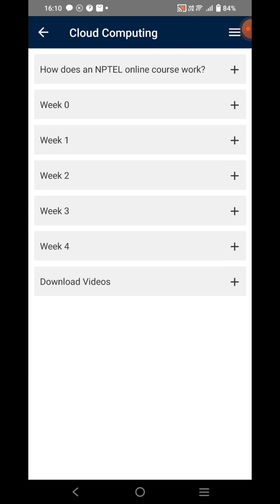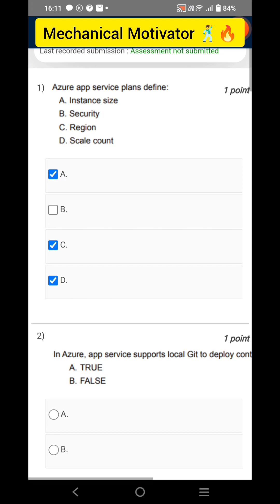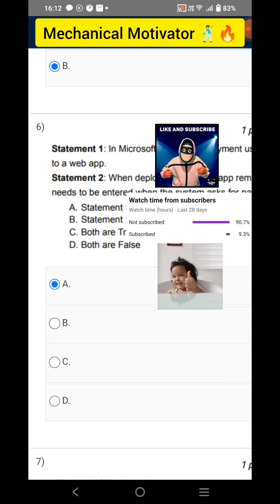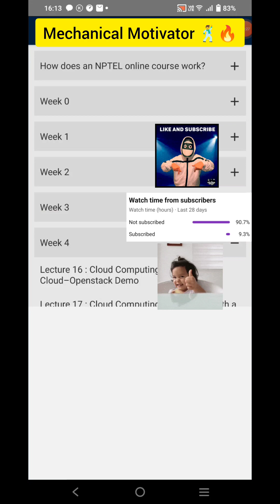Cloud Computing | Week 4 Quiz | Assignment 4 Solution | NPTEL | SWAYAM 2023